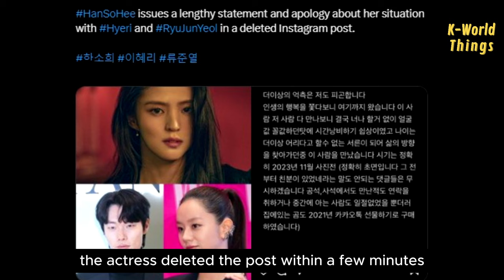Han Sohee calls out Ryu Junyeol's silence on her situation with Hyeri?? Now deleted Instagram post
Han So Hee has once again released a statement due to exhaustion with people speculating negatively about her relationship situation with Ryu Jun Yeol on her private Instagram. However, the actress deleted the post within a few minutes.

In her post, the "My Name" star wrote that she wanted to protect the people she loves and to only speak based on facts. Additionally, she apologized for any mistakes that may have harmed her fans and her company.

Indeed, after this scandal heated up, Han So Hee lost some brand deals that were collaborating with her. However, that was because their contractual agreements had expired.

Moreover, So Hee also indirectly addressed her partner's silence on the matter, writing, "I am also frustrated that one of the parties involved is just staying silent."

Various reactions from fans were directed towards Sohee's post, with fans hoping that Sohee would soon feel better. And hopefully, this case will be resolved soon.